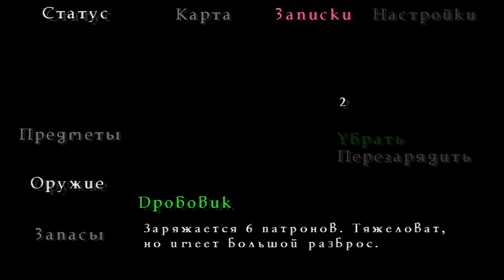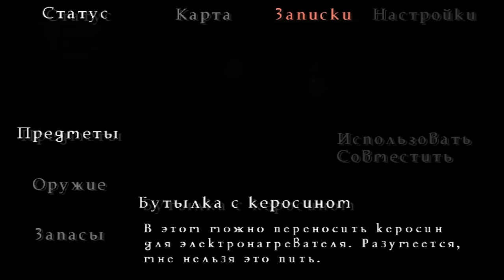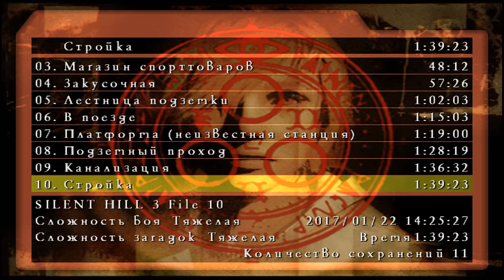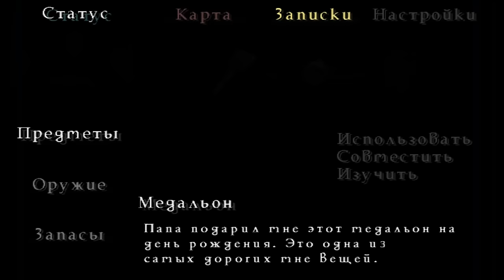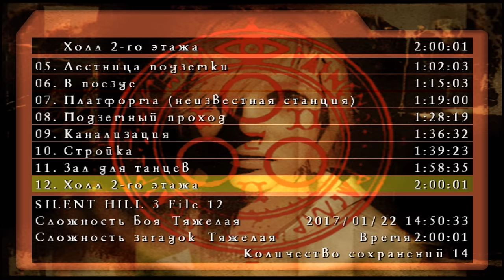Все тайны Silent Hill 3 - #4 Подземный Проход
Хизер
Клавдия
Дуглас Картланд

Лучший Хоррор
Самая страшная игра
Часть 4

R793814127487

PSN - HungrySK
Steam - hungrysk

Что можно посмотреть на моем канале:
Настольные игры
Музыкальные Видеоклипы

Мои любимые игры:

BloodBorne
BattleField
Retro Games (NES, SEGA, Super Nintendo)